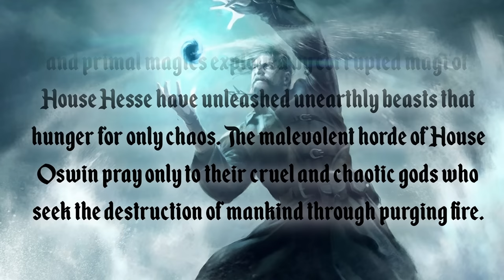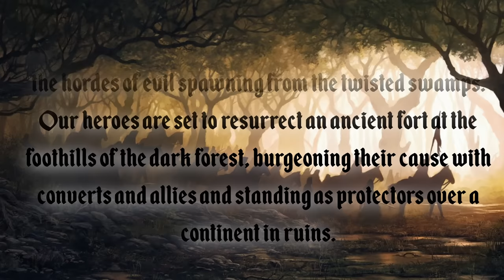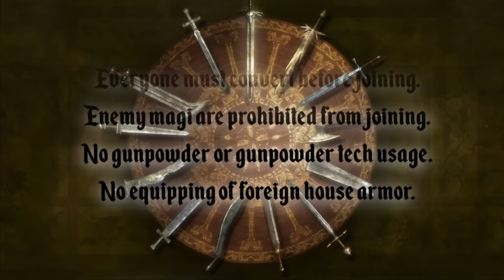RimWorld Knights of the Seer - The Darkwood Keep // EP1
» Knights of the Seer is a mini-series about Scorpius, a powerful Seer, foreseeing evil take root and spread in a medieval world full of zealots, hedonists, fire worshipers and cultists. Knowing he'll not have allies in his fight against the monsters of the twisted marshes he gathers adventurers to aid him in his quest.

» Lore:
- As foreseen by the seer Scorpius the world is hurtling towards a great cataclysm. Some of the once grand kingdoms have become twisted and deranged. Dark and primal magics exploited by corrupted magi of House Hesse have unleashed unearthly beasts that hunger for only chaos. The malevolent horde of House Oswin pray only to their cruel and chaotic gods who seek the destruction of mankind through purging fire.
- Scorpius sought help from House Amboise, but their deeply hedonistic culture blinds them to all beyond their borders. So too did House Soren abandon the call to arms, citing that through only faith and prayer may the world restore.
- Scorpius sought out a capable few to forge a new kingdom. He and his allies will act as a bulwark against the hordes of evil spawning from the twisted swamps. Our heroes are set to resurrect an ancient fort at the foothills of the dark forest, burgeoning their cause with converts and allies and standing as protectors over a continent in ruins.

» Rules:
- Everyone must convert before joining
- Enemy magi are prohibited from joining.
- No gunpowder or gunpowder tech usage.
- No equipping of foreign house gear.

» Goals:
- Defend Darkwood Keep.
- Fight against the malevolent hordes.
- Survive.

» Storyteller: Basilicus Bestower Losing is Fun

0:00 Start
0:21 Cinematic Lore Overview
1:48 Cinematic Rules and Goals
2:29 World Overview
3:04 Characters Overview
4:27 Faction Overview
5:10 Brief Vanilla Psycast Expanded Overview
5:42 Brief Medieval Overhaul Overview
6:28 How viewers interact with the stream
6:53 Some pre-game settings
7:28 Start of Gameplay
40:09 Credits